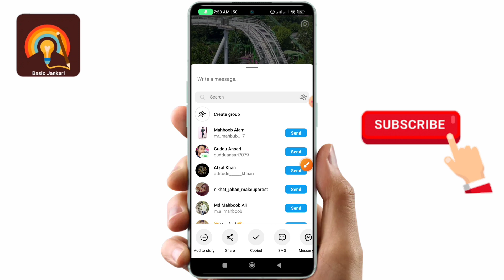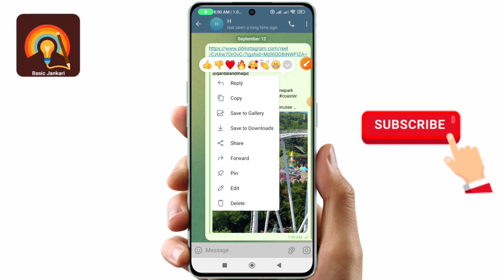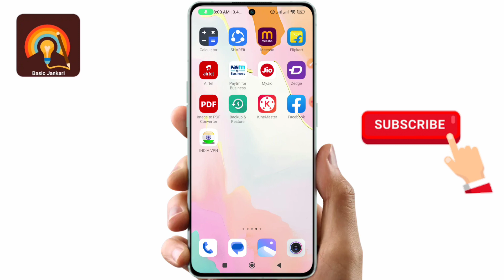instagram reels download kaise kare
instagram reels video download kaise kare instagram se reels kaise download kare instagram video download kaise kare
how to download instagram reels video instagram video download
instagram reels